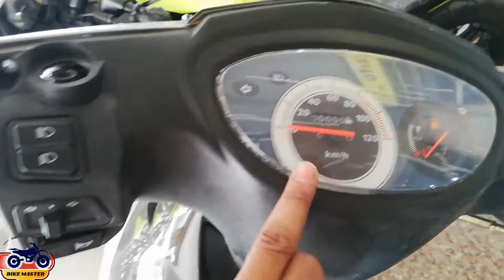Passion Scooty 49CC China Technology Latest Design With Stylish Graphics